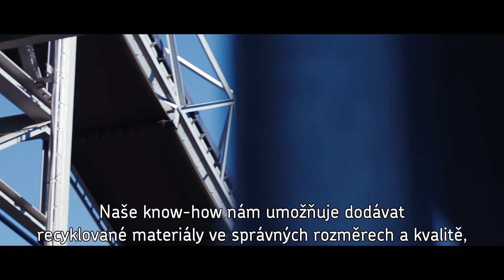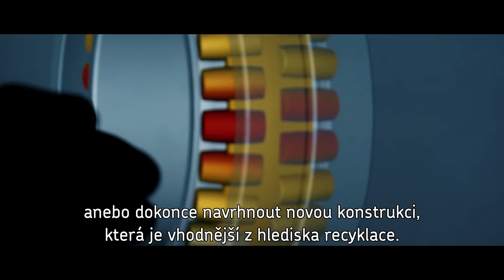SKF nově zpracovává odpadní materiál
Víte kolik tun odpadu se ročně vyprodukuje při výrobě ložisek? Kolik tun kovu SKF ročně spotřebuje? Tyto a další otázky Vám budou zodpovězeny v tomto videu.

Zajímavý film ohledně našeho zpracování odpadního materiálu. Video ukazuje, kolik tun odpadního materiálu dokážeme vyprodukovat a jak se s tímto problémem popasováváme. Podpořte i Vy, výrobky, které jsou vhodné pro opětovnou výrobu.

SKF mění svět díky svým znalostem ze světa strojírenství. Začali jsme v roce 1907 jako firma vyrábějící ložiska. Dnes vyrábíme vše od mazacích systémů po mechatroniku. Naše výrobky a řešení můžete nalézt téměř ve všem, co se točí a hýbe - od kosmických lodí až po skateboardy.